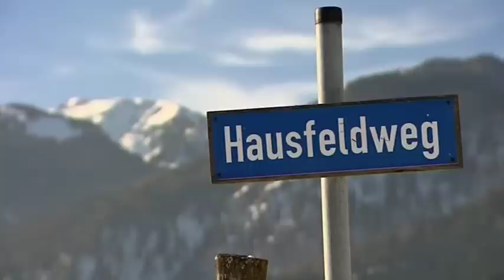Gut Aiderbichl Film-Classic: Ankunft Hirsch Burli - Buck Burli's rescue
Ein kleiner Junge verliebt sich in den 30-Ender-Hirschen Burli, der in einem Gehege gehalten wird. Er reitet auf ihm durchs Dorf. Doch dann meldet sich ein Trophäenjäger...

This authentic story tells about a beautiful huge buck named Burli. He lives in a fenced in area. A little boy who lives nearby, falls in love with Burli. He is allowed to ride on his back. Then a trophy-hunter called and showed interest to shoot Burli...